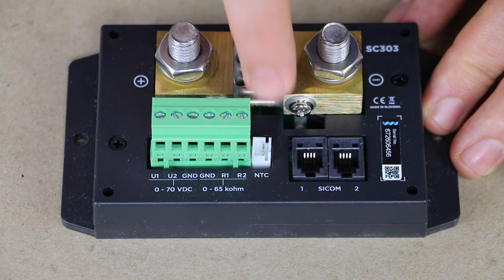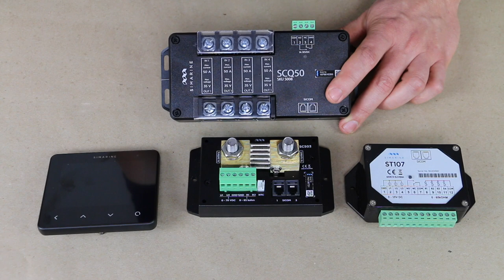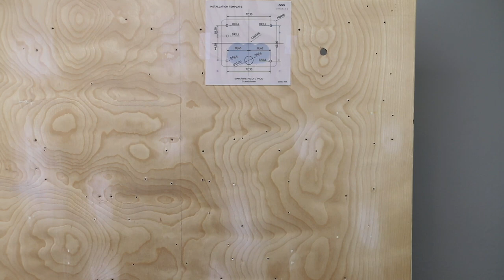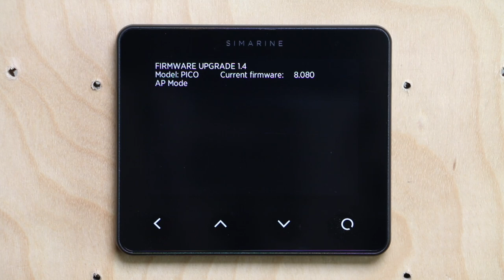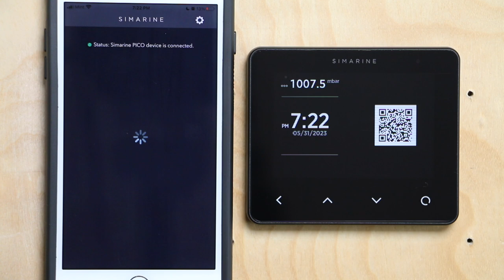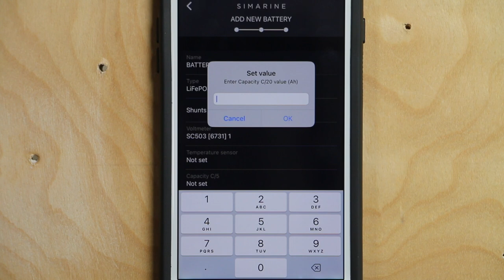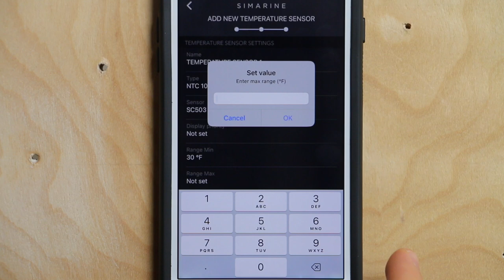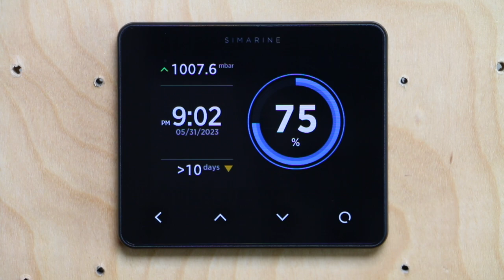How to Set Up the Simarine PICO - the most beautiful and versatile battery monitor ever? - Part 1